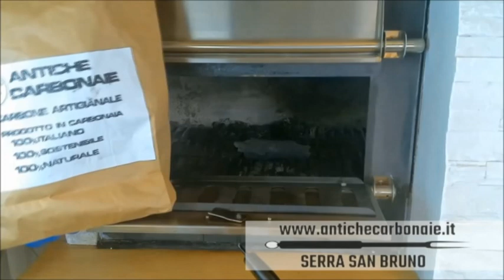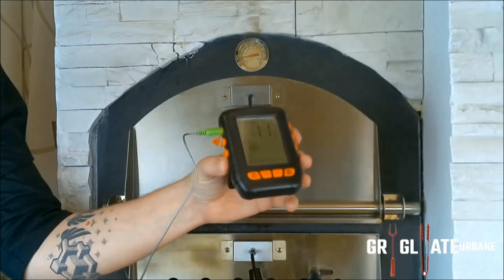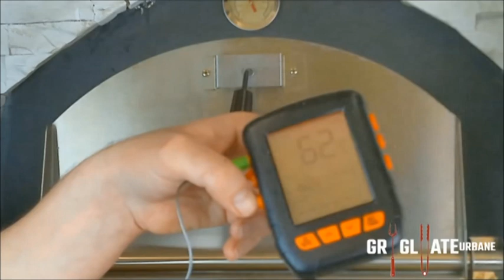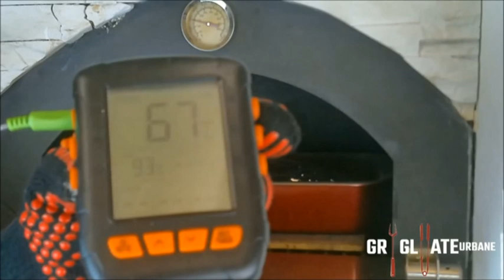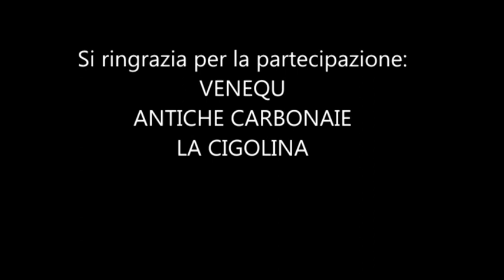Grigliate Urbane | Brisket